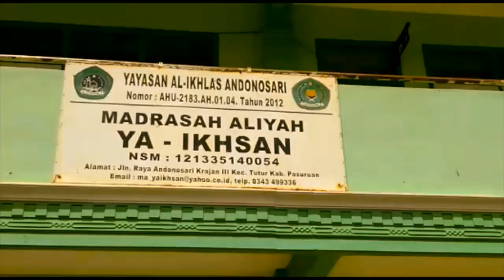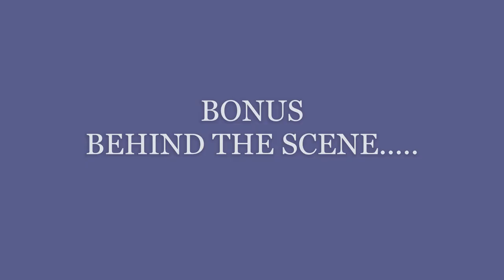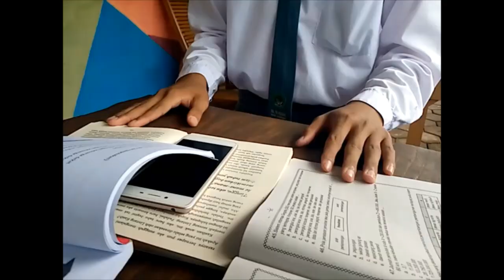Film pendek ( BANDHAWA ) . kelas.XII IPS , MA Ya-Ikhsan Andonosari .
Tugas sekola movie musikal, Rilis Depan Guru Tgl.21-02-20